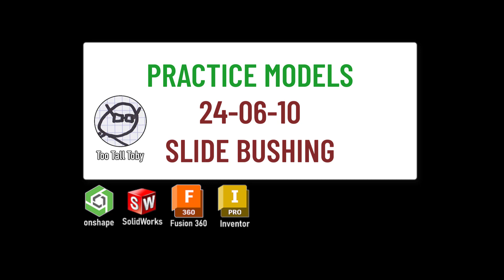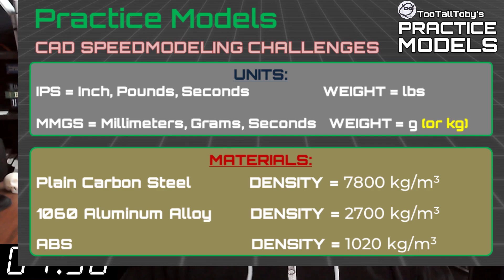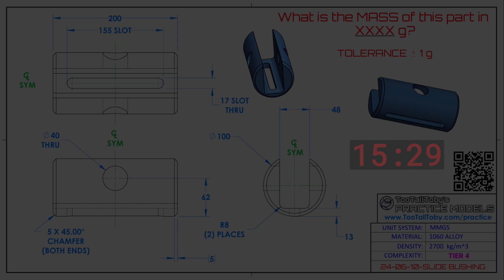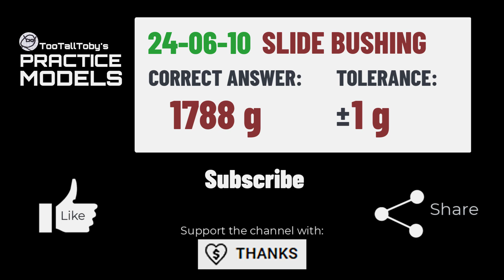2D to 3D CAD PRACTICE MODEL- Drawing to Model exercises for Onshape, SolidWorks - SLIDE BUSHING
Drawing 24-06-10 - SLIDE BUSHING
0:00 - INTRO
2:35 - CHALLENGE BEGINS
18:06 - ANSWER REVEALED